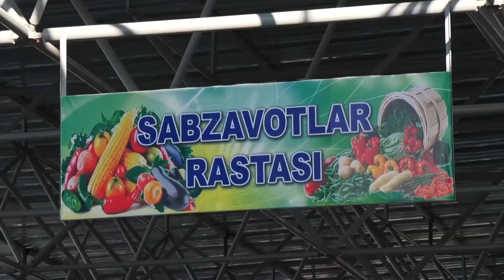BUXORODA OZIQ-OVQAT ZAHIRASI YETARLIMI?